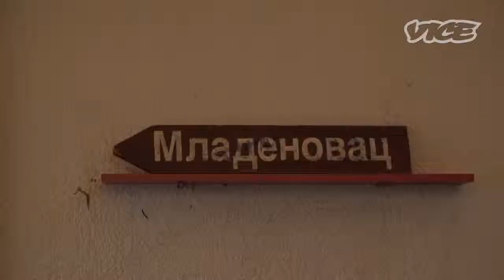Ljubisa Preletarcevic Beli